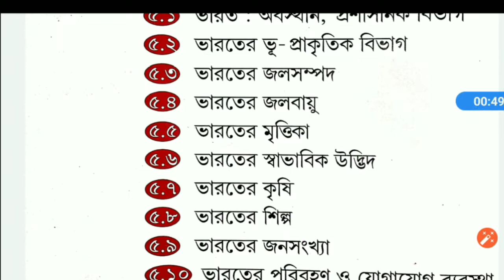Class 10 Geography Indian Agriculture Short Question(M.C.Q Type)Part-10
দশম শ্রেণীর ভূগোল বইয়ের(পুরো বই) chapter wise অতিসংক্ষিপ্ত প্রশ্ন ও উত্তর